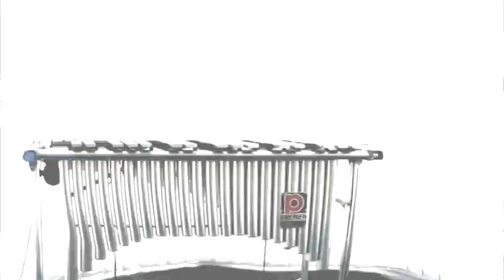We Are Not Machines - Ben & Zak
The first of two pilot tracks recorded over weekend trips out of London to our makeshift 'Cottage'  studio, this organised mayhem is more of a jam oriented track than out last few.  Ft. Beardy Jack on Acoustic Guitar, Leighton Allen on Bass and Annie Winter on Vox, the rest is written and played by Ben and Zak. Also a big shout to Pete from Big Cheese Records for the endorsement, more form him soon.  Rock out, share & like and all that, but FOR THE LOVE OF GOD DON'T ANALYSE IT.   Too much of that going on already!  Cheers - B/Z